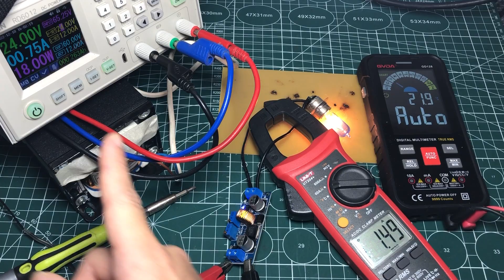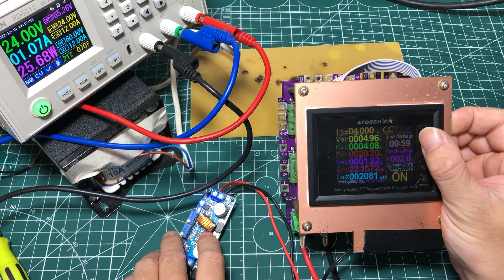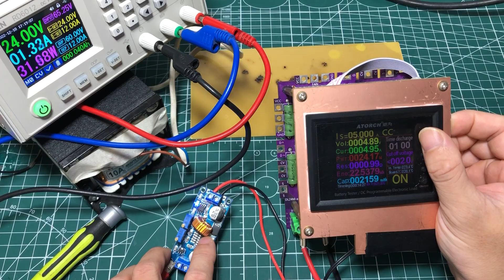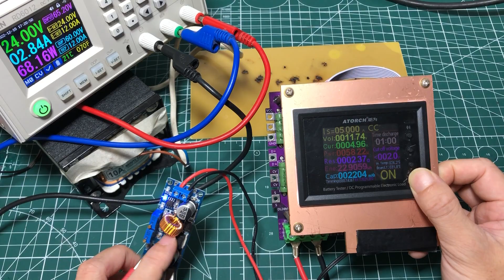Mạch này có 30K+ nhưng cực kỳ hữu ích cho mọi người - Mô đun điều chỉnh điện áp 5A XL4015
Đây là mạch nguồn hạ áp vừa có tính năng ổn định điện áp, ổn định dòng điện và tính năng sạc và bảo vệ pin với công suất lớn cực hữu ích cho mọi người

- Bạn xem giá và đặt mua Mô đun điều chỉnh điện áp 5A XL4015 tại đây